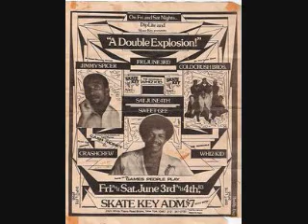Barry Whites 5 Greatest Hits Solos BY DJ Tony Torres 2019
Barry Whites Greatest hits of all time BY DJ Tony Torres like and subscribe for everyday freestyle mixes plus disco dance doo wop old school house and more...Thank you for listening.